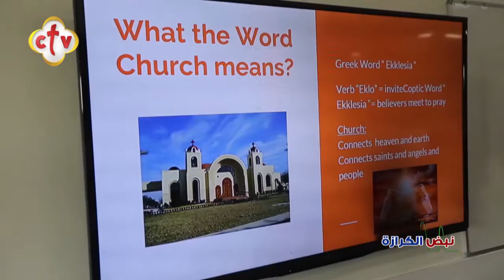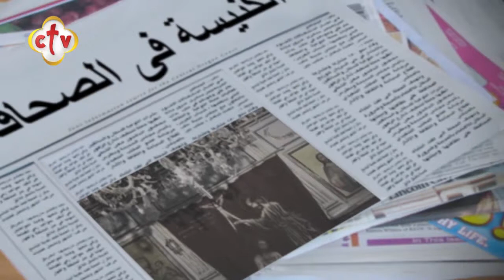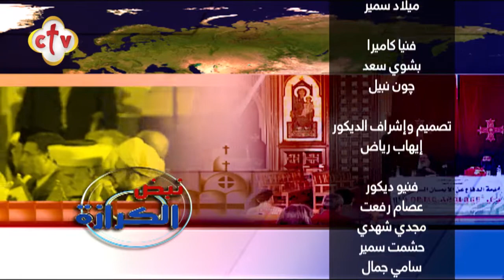أهم أخبار الكنيسة في مصر والمهجر | برنامج نبض الكرازة | مع نانسي مجدي | 6-2-2020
Channel Frequency :
NileSat
Frequency 10815 Horizontal Symbol Rate: 27500 FEC: 5/6
Hotbird
Frequency 11179 Horizontal Symbol Rate: 27500 FEC: 3/4